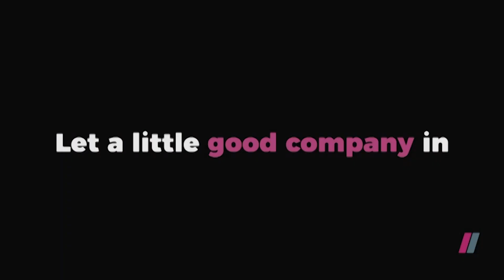JOSE GATUTURA (Mashette The King) on TRACELIVE MUGITHI